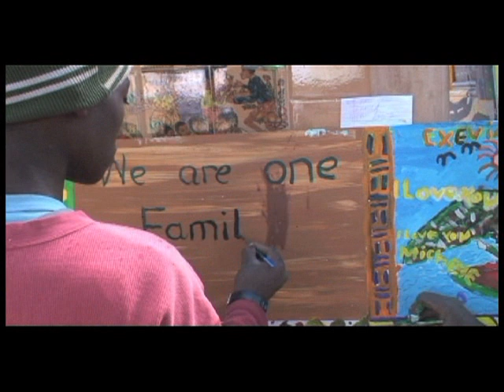Gloria Simoneaux, Founder of Drawbridge and Harambee Arts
Gloria discusses making a career change and why she started Harambee Arts.